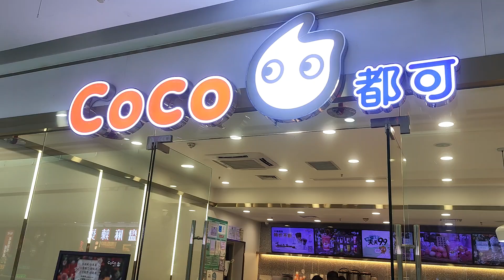在東莞世博廣場的Coco都可